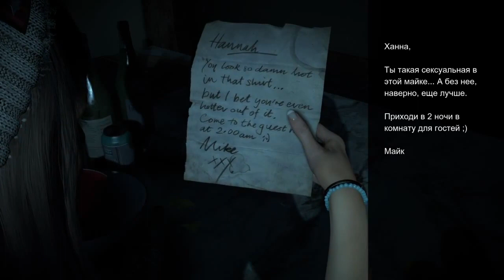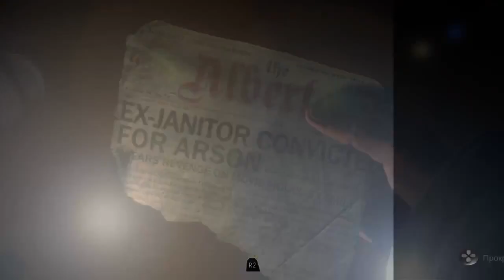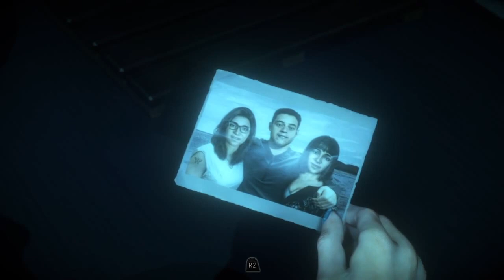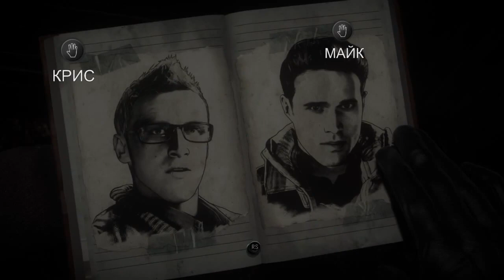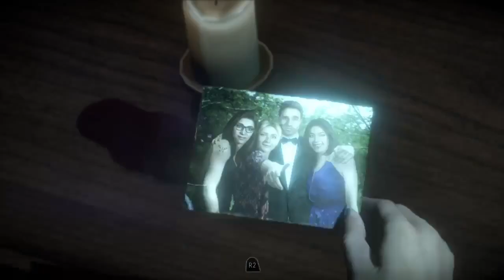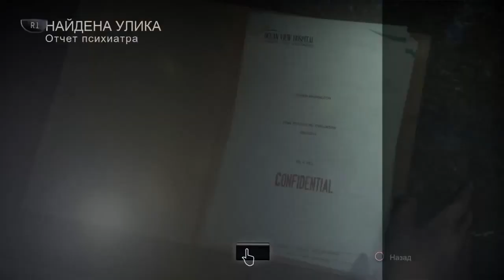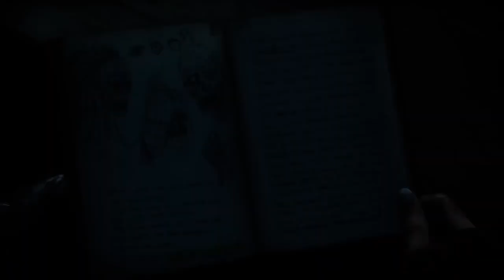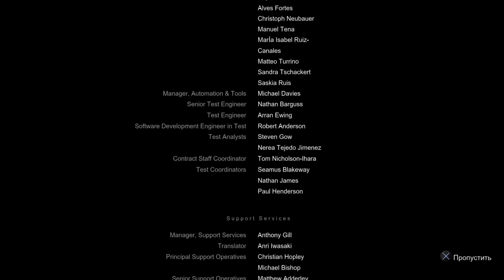Дожить до рассвета / Until Dawn Полное прохождение!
Эксклюзивный хоррор для PlayStation 4. История о группе молодых людей, которые остановились в особняке, в котором, как оказалось, до них уже остановились привидения и маньяк-убийца. Финал игры зависит от принятых пользователем решений.